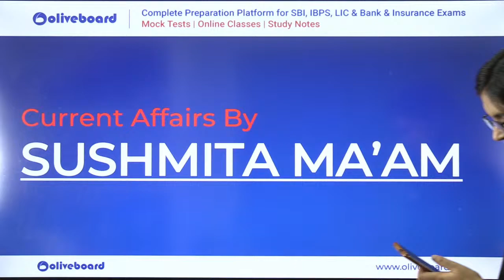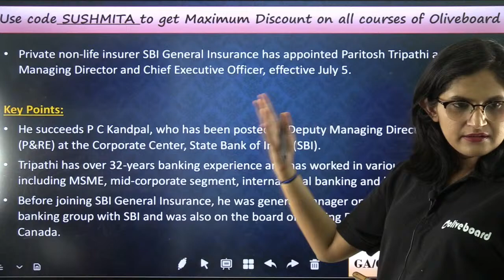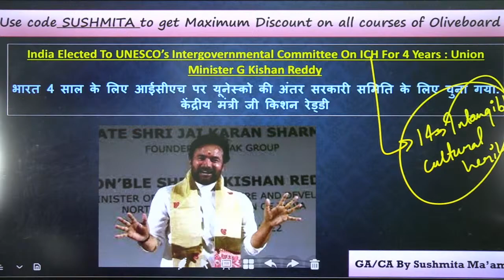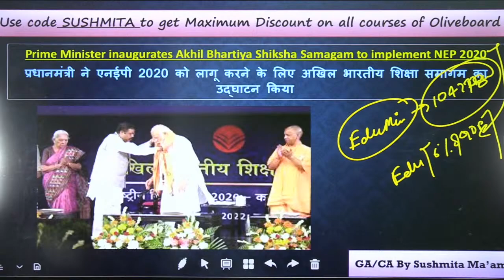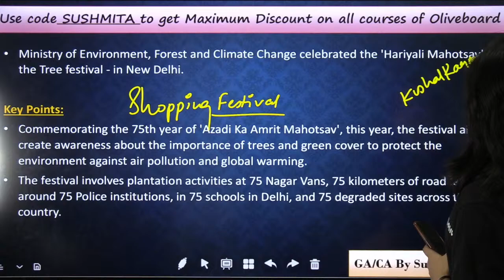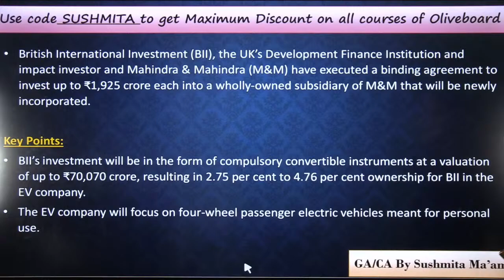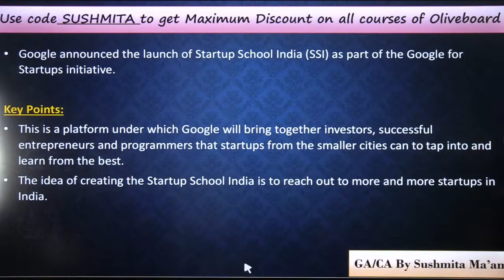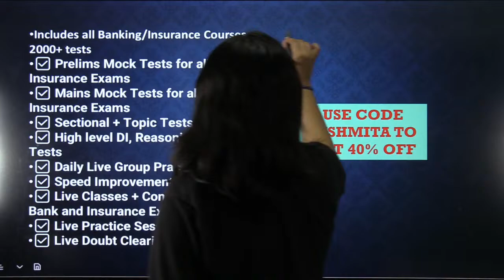Current Affairs Today | 10 July Current Affairs 2022 | Daily Current Affairs | Sushmita Ma'am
10 July Current Affairs 2022 | Current Affairs Today | Daily Current Affairs Today | Current Affairs  July 2022 | Current Affairs By Sushmita Mam